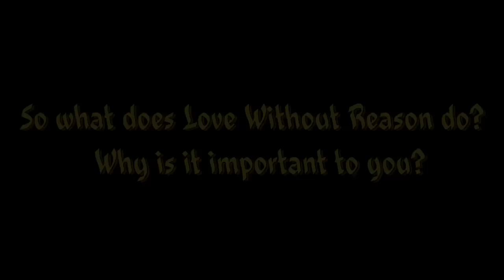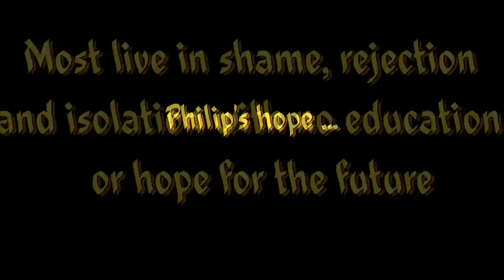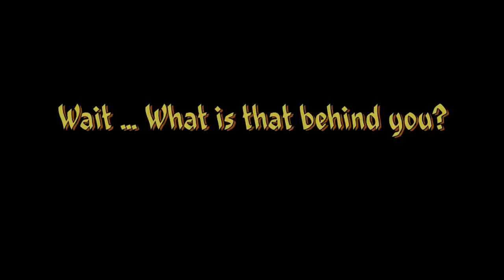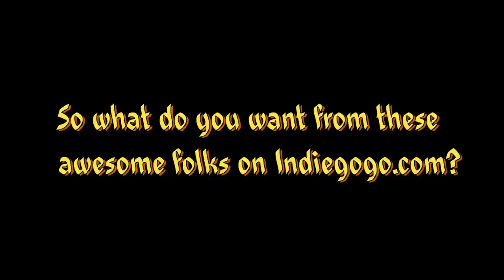Love Without Reason - Smile Creators - Featuring Philip Mathews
Friends ... I invite you to join us in Creating New Smiles for Love Without Reason ... This is a campaign to help raise funds for 4 medical camps in India as well as conducting surgeries for the folks who attend. Spread the word ... SHARE us on your page ... EVERY SINGLE PENNY COUNTS ... Get us noticed ... I'm counting on all of you to help.

Let us know what you think of Philip's video.